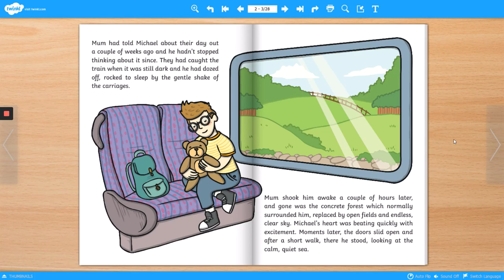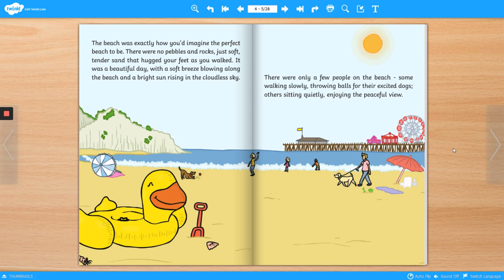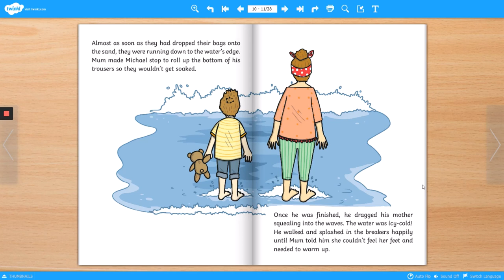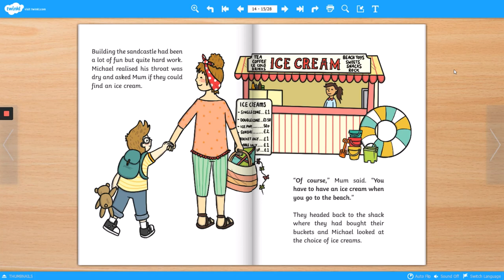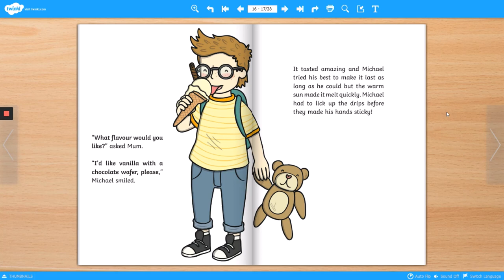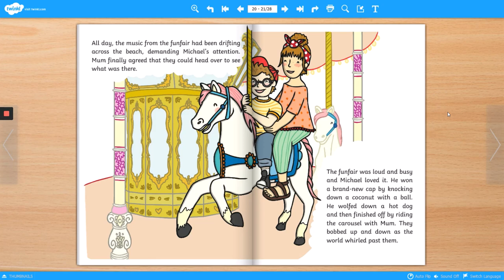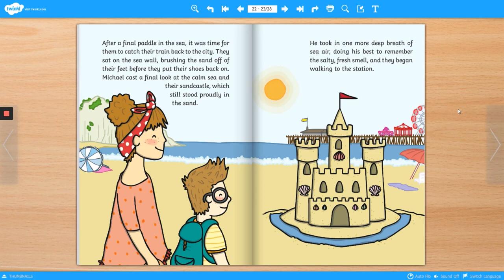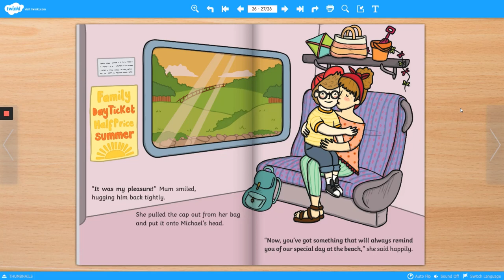Sand, Waves, and Ice Cream by a Twinkl Original